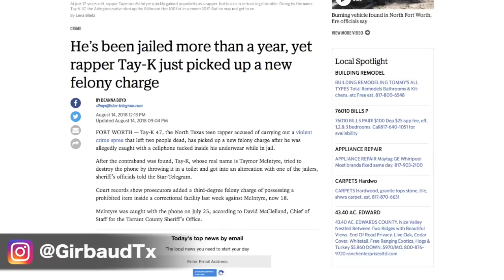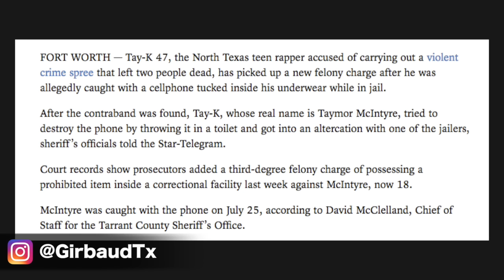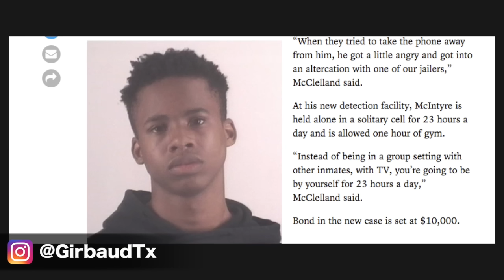Tay K Destroys His Phone In Jail After Police Find It